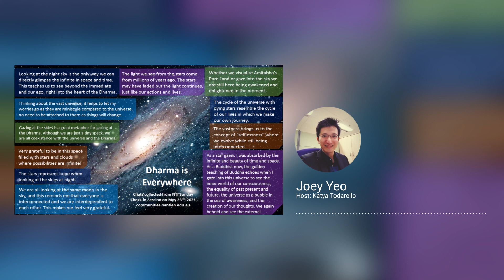Dharma is Everywhere - Space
This week, Joey Yeo continued our Dharma is Everywhere series with an exploration into the concept of space.

“Staring into the skies of the dark night, seeing the stars, the moon, and, if lucky, some other planets, what do you feel? And what aspect of Buddha Dharma flows into your mind?"